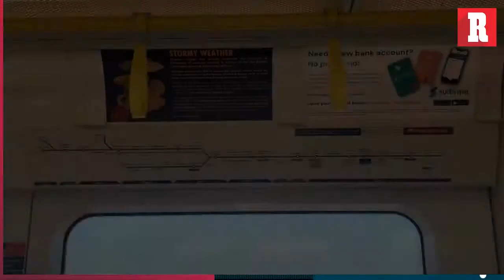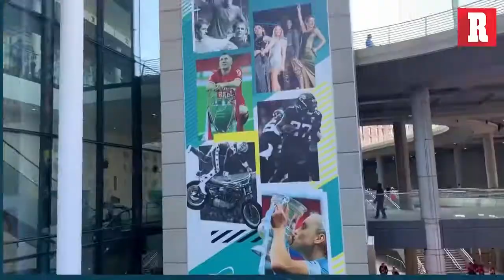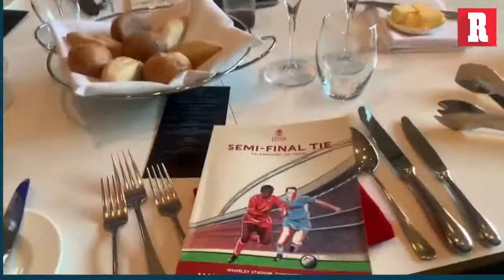Así se vive un Partido en Wembley desde un Palco Privado! Puro lujo en el Pool - City de la FA Cup